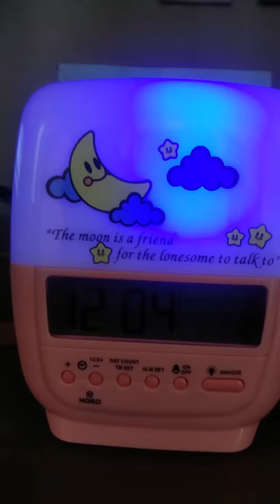Horo polyphonic chord music with mood light alarm table clock